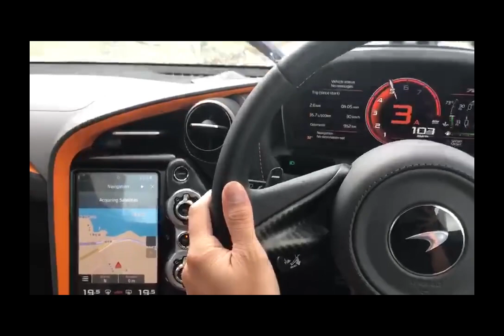McLaren 720S w/ ARMYTRIX Decatted Downpipes, hard revs & in cabin sounds!